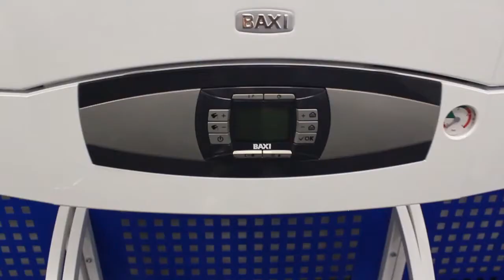Обзор газового котла со встроенным бойлером BAXI NUVOLA-3 Comfort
Уникальный газовый котел BAXI NUVOLA-3 Comfort позволяет нагреть до 490 литров воды за полчаса, одновременно поддерживая температуру теплоносителя в контуре отоплении.
Смотрите в видео 👆, какими еще преимуществами обладает котел ТМ "БАКСИ" данной серии.